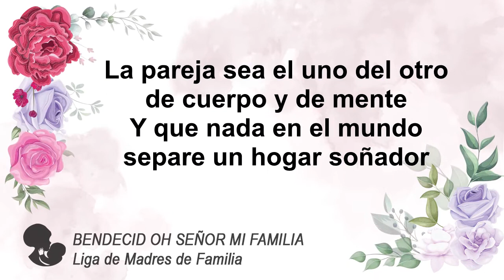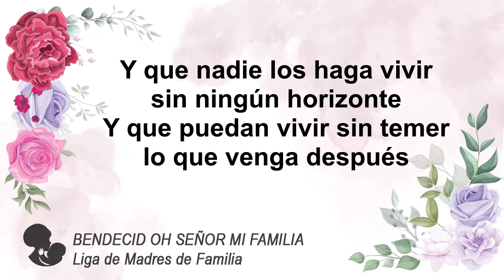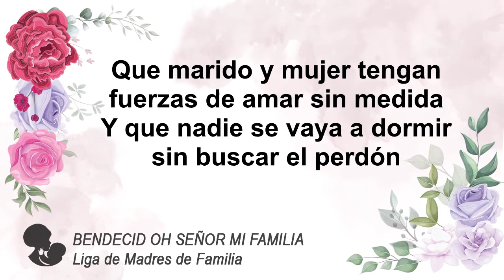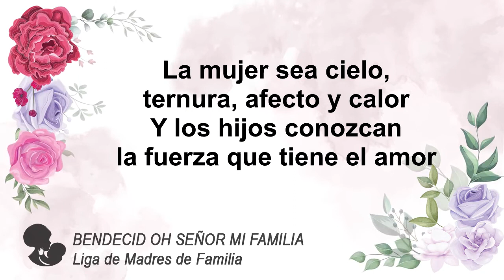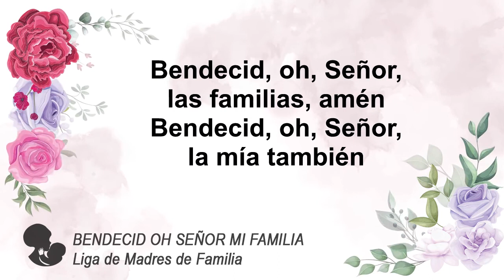Bendecid oh Señor a mi familia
Señor Dios Todopoderoso en tu Palabra dice que en tu siervo Abraham serían benditas todas las familias de la tierra